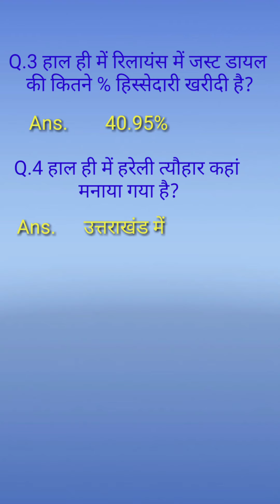Daily Dose(5) 19 july2021current Affairs.Daily current Affair.Current Affair in Hindi.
Daily Dose(5) 19 july2021current Affairs.Daily current Affair.Current Affair in Hindi.  by Romiraj
keep Sport
plz like shair
asubscribe my chanal